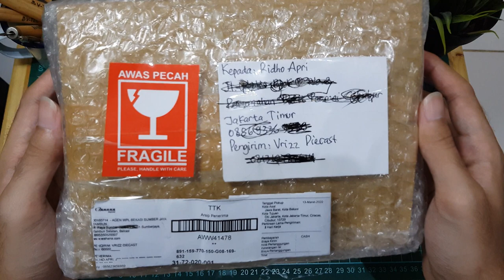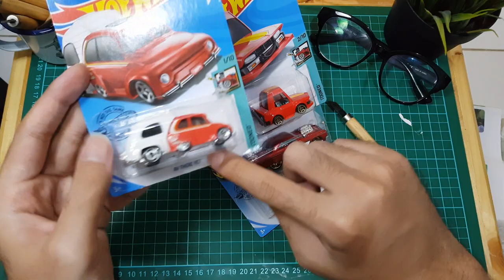UNBOXING PAKETAN HASIL LELANG DAN FLASH SALE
Halooo semuanya, kali ini gue unboxing paket lagi nih gaes, cuma kok itemnya fantasy car semua ??